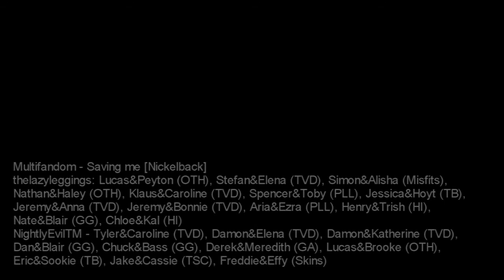Multifandom - Say it for me (collab with thelazyleggings)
WATCH IN 720p, SMALL SCREEN!
DON'T OWN ANYTHING APART FROM THE EDITING OF MY PARTS!
A collab with the amazing Courtney aka thelazyleggings. Sub her, you won't regret it.

Hun, I love you, you know that, and I adore you both as person and a vidder. Making a collab with you was a pleasure and honor!

Courtney's couples: Lucas&Peyton, Nathan&Haley (One Tree Hill), Stefan&Elena, Klaus&Caroline, Bonnie&Jeremy, Bonnie&Anna (The Vampire Diaries), Hanna&Caleb, Spencer&Toby, Aria&Ezra (Pretty Little Liars), Jessica&Hoyt (True Blood), Simon&Alisha (Misfits), Henry&Trish, Kal&Chloe (Harper's Island)

My couples: Derek&Meredith (Grey's Anatomy), Damon&Elena, Damon&Katherine, Tyler&Caroline (The Vampire Diaries), Freddie&Effy (Skins), Jake&Cassie (The Secret Circle), Chuck&Blair, Dan&Blair (Gossip Girl), Brooke&Lucas (One Tree Hill), Eric&Sookie (True Blood)